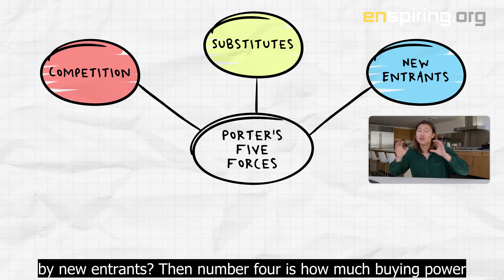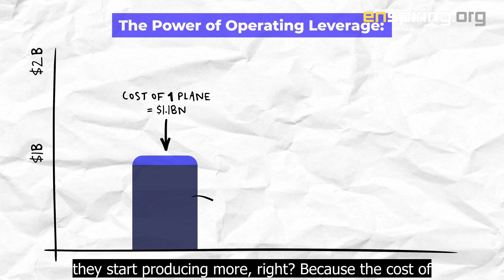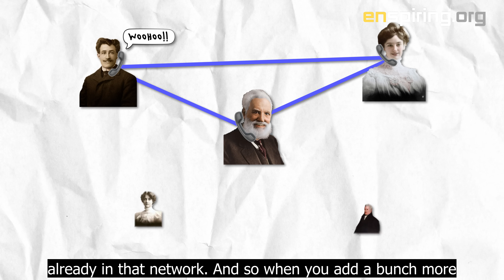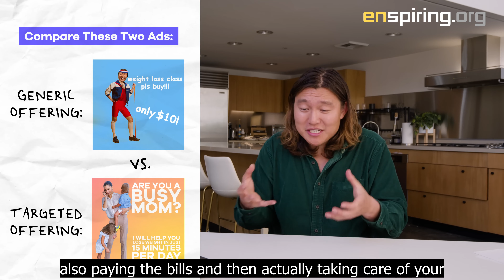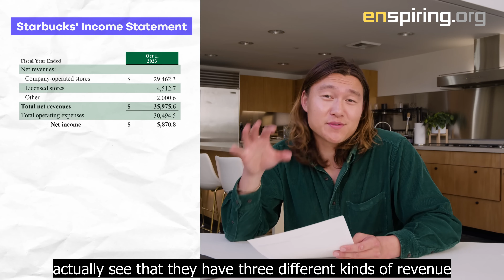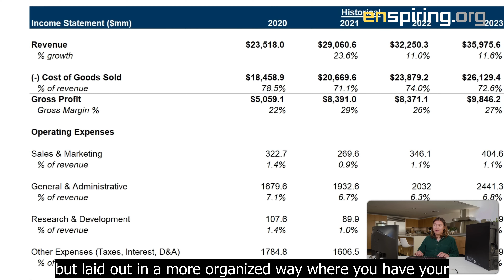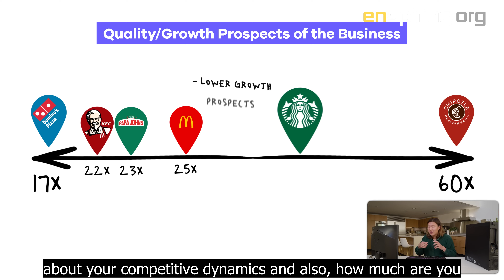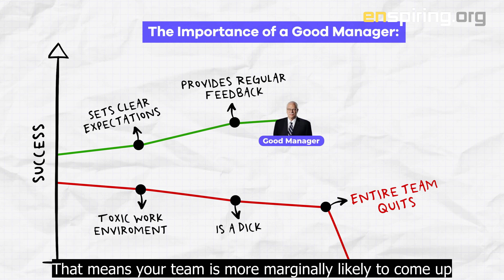ENSPIRING.org: Everything I Learned at Stanford Business School in 28 Minutes subtitle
This video provides an in-depth 30-minute crash course on Stanford Business School's key teachings, aimed at demystifying the secrets behind building billion-dollar companies and analyzing stocks like a hedge fund investor. The speaker condenses years of MBA education and $250,000 worth of insights into strategic frameworks, case studies, and practical advice.

Key topics covered include:

Corporate Strategy: The importance of developing a solid business strategy using models like Porter's Five Forces and real-world examples, such as Apple, to understand how to fend off competition and grow a brand.

Product Development: Focusing on solving specific customer problems and iterating products to perfect them over time.

Marketing: The significance of knowing your Ideal Customer Profile (ICP) and using targeted marketing channels efficiently.

Financial Analysis: Simplifying financial statements and projecting company value through methods like Discounted Cash Flow (DCF) and comparables analysis to understand a business’s worth.

Emotional Intelligence: How good leadership and people management skills, often referred to as 'touchy feely' at Stanford, can significantly impact a company's operational success.

Networking: The value of relationships and networks built in business school and how they translate to business opportunities and career advancements.